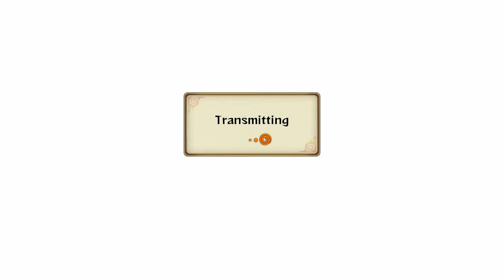Naruto Ultimate Ninja Storm Revolution Rank Match: Trigungunsmoke08 vs O_Espiao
This was a good fight, too easy for me anyway, but this guy tried all he can to use his ultimate attack on me, as for me I want for the right time to use mine to win.